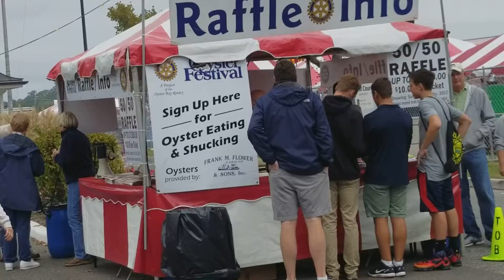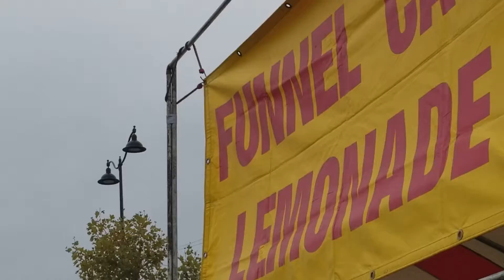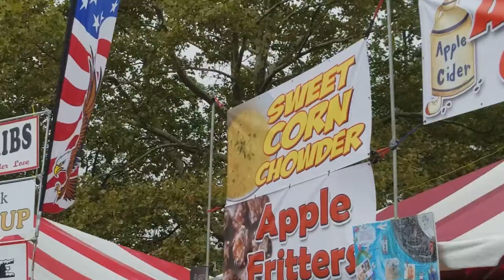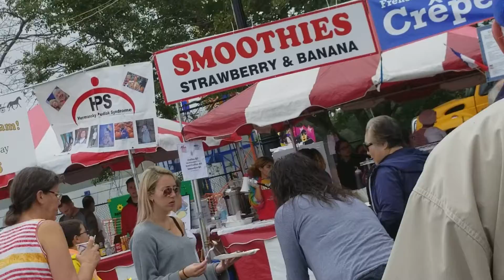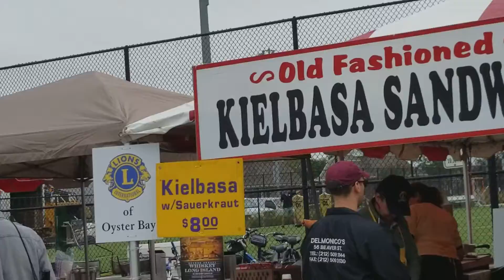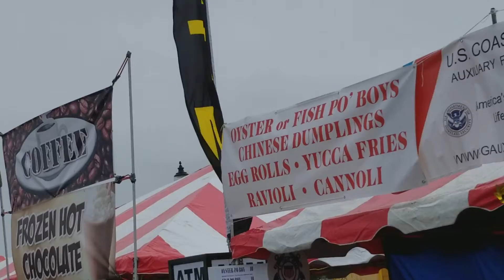OYSTERFEST FESTIVAL 2017 CROWD & FOOD - OYSTER BAY NEW YORK